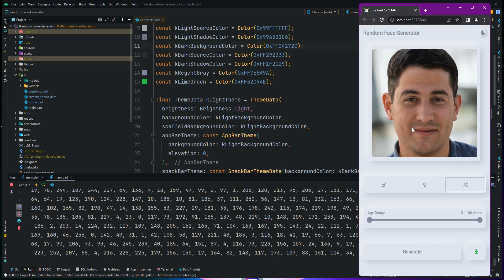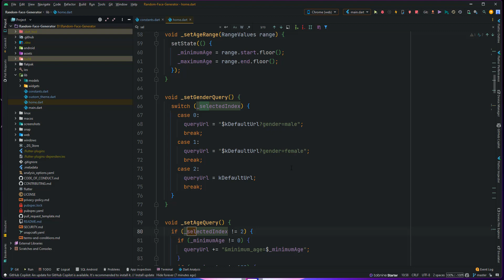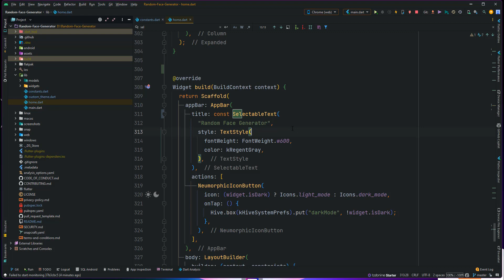selectable text widget in flutter Best Widgets UI Course - اشهر ويدجتات في فلاتر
android make text selectable
android studio selectable text
angular make text not selectable
angular make text selectable
angular text not selectable
c# make message box text selectable
c# message box with selectable text
can you preset a text message
can't select text
can't select text css
can't select text html
canvas selectable text
clickable text directing to a web page
clickable text html
clickable text kotlin
clickable text qt
clickable text xamarin
compose selectable text
convert image to selectable text
convert pdf to non selectable text
convert pdf to selectable text
css div text not selectable
css make button text not selectable
css make button text selectable
css make not selectable text
css make text selectable
css non selectable text
css not selectable text
css selectable text
css text is not selectable
dear imgui selectable text
delphi label selectable text
disable selectable text css
div not selectable text
div selectable text
edit text selectable
egui selectable text
excel text box not selectable
extjs grid make text selectable
extjs grid text selectable
extjs text selectable
flutter rich text selectable
flutter selectable text
flutter selectable text cursor
flutter selectable text custom toolbar
flutter selectable text deselect
flutter selectable text overflow
flutter selectable text span
flutter web selectable text